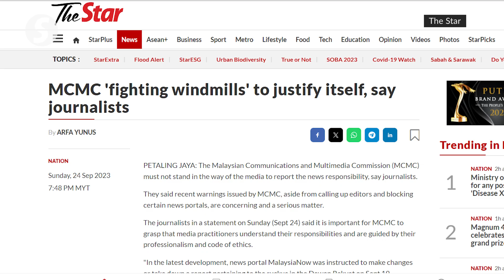MCMC action on news site within legal limits, says Fahmi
Commenting on criticisms by a group of veteran journalists on the Malaysian Communications and Multimedia Commission (MCMC), Fahmi Fadzil said he will have a briefing with MCMC soon to understand what transpired between them and how to improve things.

The Communications and Digital Minister said action taken by the Malaysian Communications and Multimedia Commission (MCMC) against a news portal was within legal boundaries.